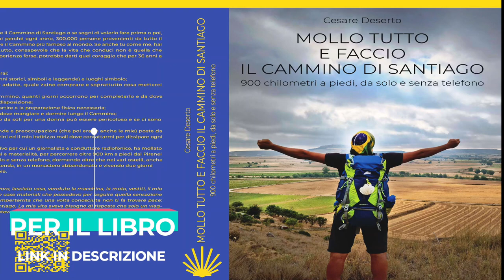17^ Tappa (Carrion de lo Condes – Moratinos, 29,4 km)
Per acquistare il libro nella versione inglese
Per acquistare il libro nella versione spagnola

Diciassettesimo giorno da pellegrino. Lascio il paese, attraversando il ponte sotto cui scorre il rio Carrion. Cammino per un’ora: lo sguardo non trova ostacoli, alberi e ombra sono merce rara. Ripenso alle parole di mio fratello, che mi chiedeva perché non partissi per qualche resort alle Maldive. Cosa mi spingeva a continuare? Cosa volevo dimostrare? Impara ad amare i tuoi silenzi, e quelli degli altri: conoscerai meglio te stesso e le persone che ti circondano. La stanchezza mentale inizia a farsi sentire! Incontro due persone speciali, Bruno e Anna, che hanno lasciato la propria vita in Italia per costruire un ostello qui in Spagna.
36 giorni; 931,9 km percorsi a piedi, da solo e senza telefono;

…. “Ho abbandonato il mio lavoro, venduto la macchina, la moto, vestiti, il mio rolex e la maggior parte delle cose materiali che possedevo per seguire quella sensazione quasi assillante, asfissiante, imperterrita che una volta conosciuta non ti fa trovare pace: SANTIAGO, il cammino di Santiago. La mia vita aveva bisogno di risposte che solo un viaggio in completa solitudine poteva darmi” ….